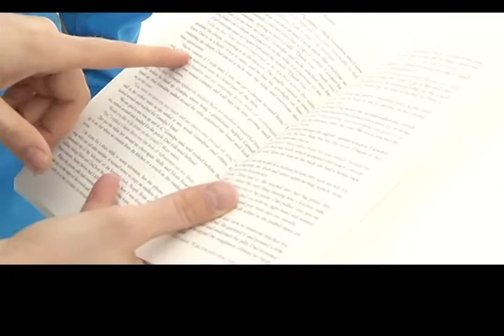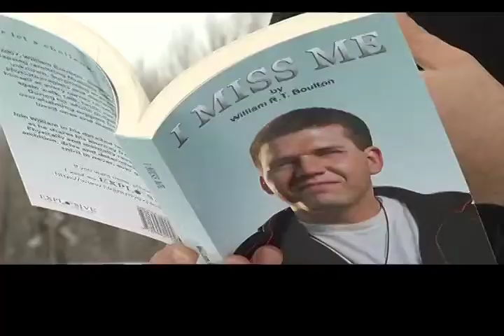WIlliam Boulton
We chat with William Boulton about his book "I Miss Me."